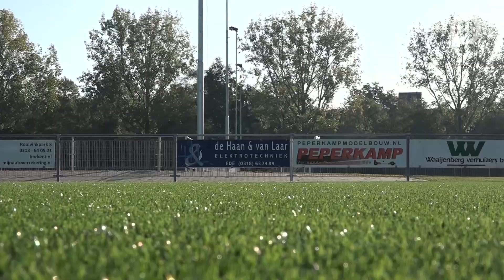Rennen voor een gezonder leven, basisschool Ede start met Daily Mile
EDE - Ze willen hun leerlingen zo gezond mogelijk hebben. Daarom beginnen ze bij de islamitische basisschool Alamana in Ede met de zogeheten Daily Mile; oftewel een kwartier rennen, huppelen of snel wandelen.